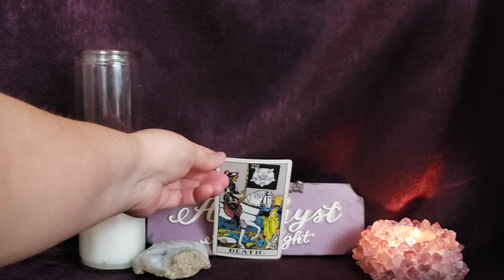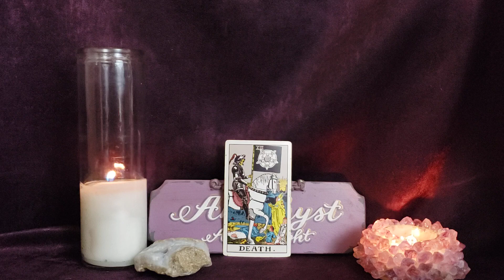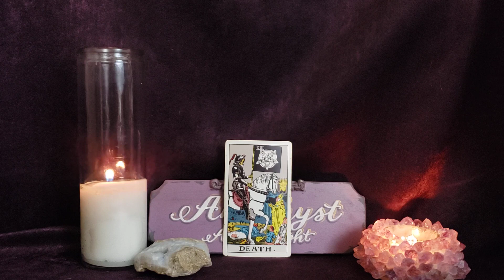It's Time to Live Darlings - Card of the Day - Nov 23, 2022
🔮  private readings 🔮

Deck Used